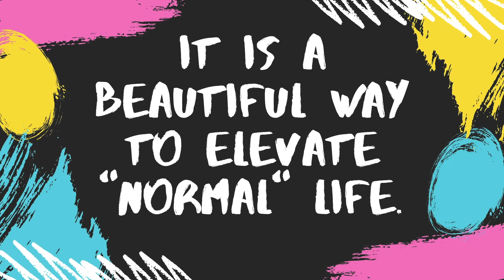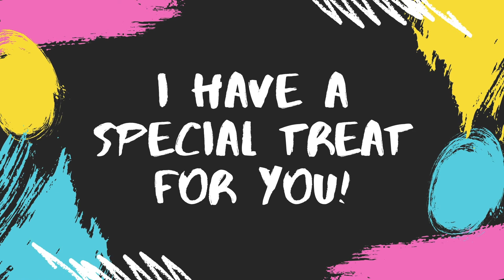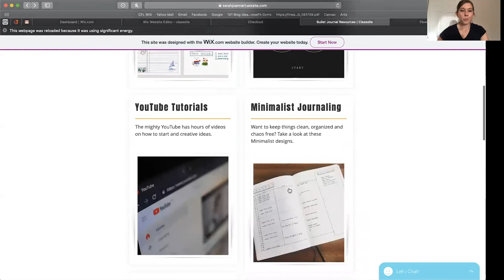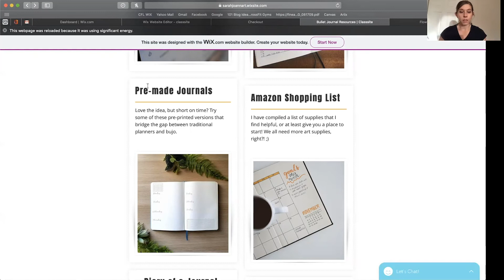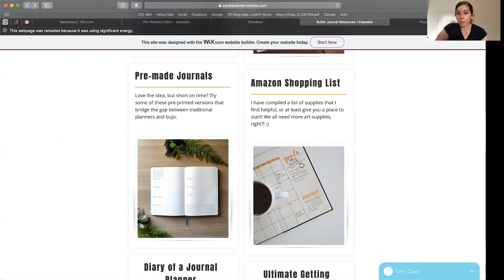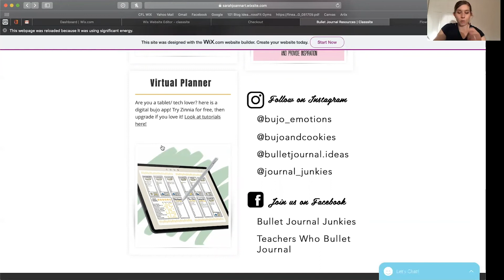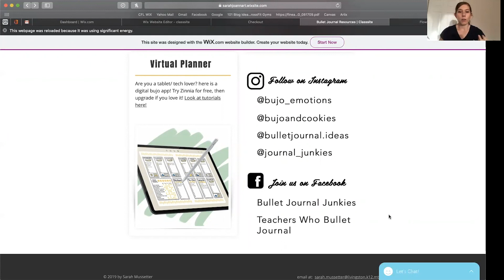Organized Chaos:Bullet Journaling for Teachers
In this video you will learn the benefits of Bullet Journaling and how to start your own. There is a focus on Art Teachers, but this practice can be for anyone!